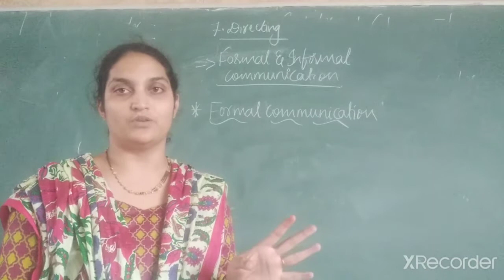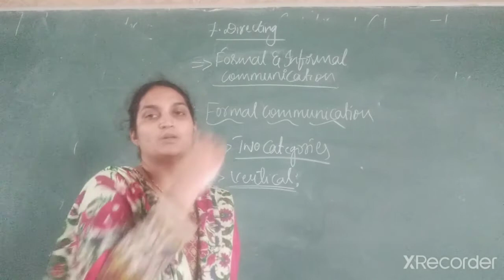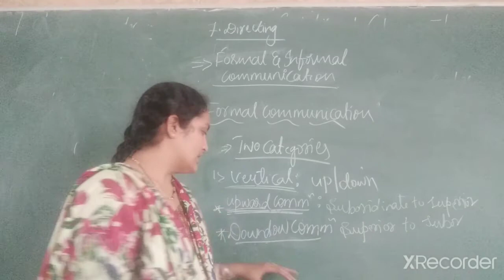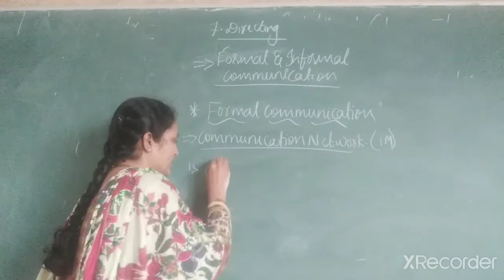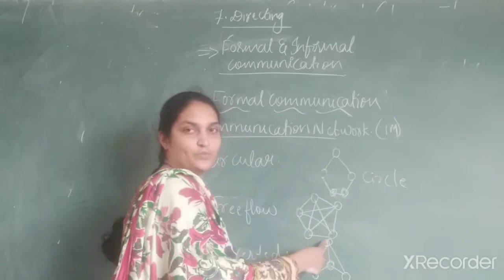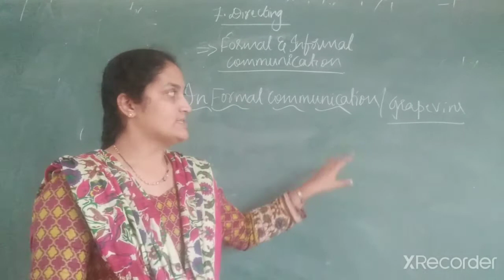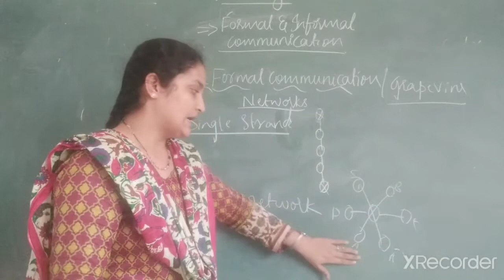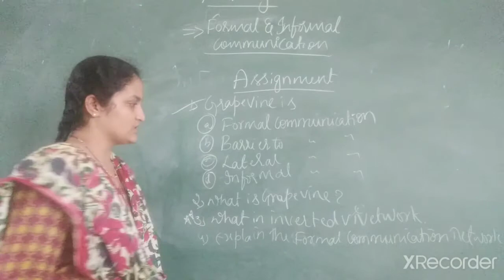Chapter 7 Directing 1.8 by Najmus sahar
Formal and informal communication